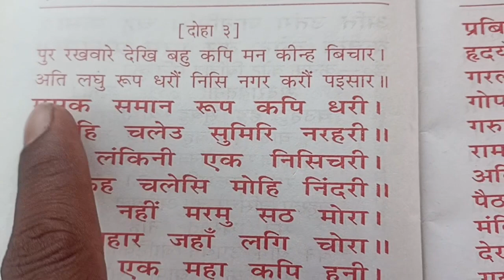Sundarkand Chaupai Ramcharit Manas